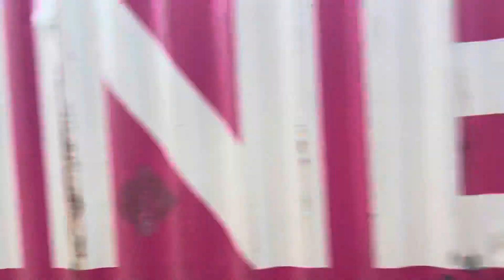GBRF 66725 PASSING THROUGH SOUTHAMPTON CENTRAL FOR MANCHESTER PICCADILLY FROM SOUTHAMPTON DOCKS